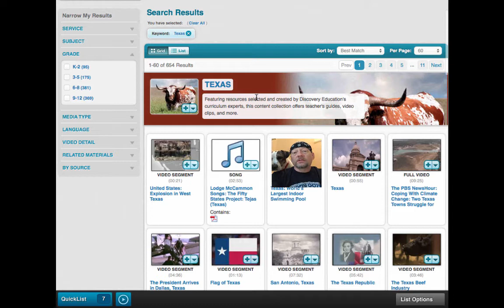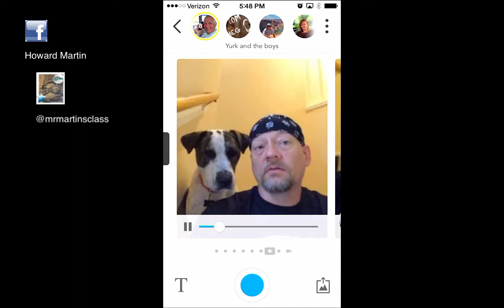DENSI 2015 Application Vid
I got a little help this year from my youngest child. I submit my Discovery Educator Network Summer Institute Application video.